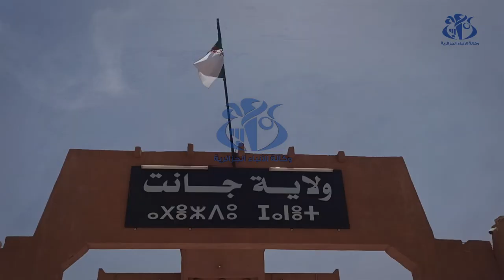جانت: تكريم بعض افراد أسرة الإعلام بمناسبة اليوم العالمي لحرية الصحافة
جانت(وأج) - نظم السلطات المحلية بولاية جانت،  حفلا تكريما على شرف ممثلي الأسرة الإعلامية المحلية في إطار إحياء اليوم العالمي لحرية التعبير (3 مايو) بإشراف.